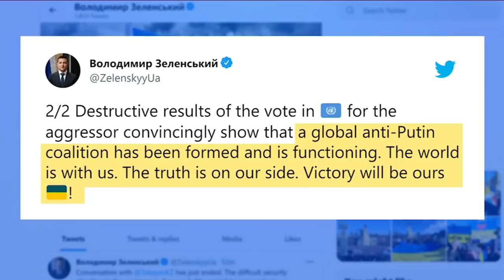141 nations line up against Russia as attacks on Ukraine intensify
Russia reported its military casualties for the first time since the invasion began last week, saying nearly 500 of its troops had been killed. Ukraine insisted Russia's losses were far higher but did not immediately disclose its own.